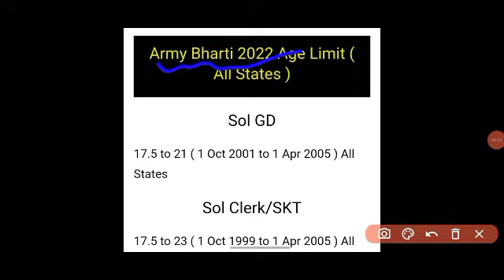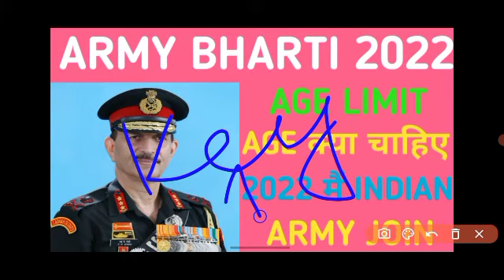Army Bharti 2022 || Army bharti 2022 age limit || सेना भर्ती 2022 में उम्र कितनी चाहिए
Army Bharti 2022 Age limit

इंडिया आर्मी भर्ती 2022 में उम्र कितनी चाहिए

Army Bharti 2022 Sol GD Age limit

Army Bharti 2022 Sol Tech age limit

Army Bharti 2022 Sol Clerk Age limit

Army Bharti 2022 Sol TDN Age limit

Army Bharti 2022 Sol NA Age limit

Indian army Bharti 2022 Age limit

Army Rally 2022 Age limit

Army Bharti 2022 Age
Army Rally 2022 Age
Indian army Rally 2022 Age limit
Indian army Bharti 2022 Sol gd Age limit
Indian army Bharti 2022 Sol Clerk Age limit
Indian army Bharti 2022 Sol TDN age limit
Indian army Bharti 2022 Sol Tech age limit
Indian army Bharti 2022 Sol NA Age limit
इंडियन आर्मी भर्ती 2022 में उम्र कितनी चाहिए
आर्मी भर्ती में उम्र कितनी चाहिए
सेना भर्ती 2022 में उम्र कितनी चाहिए
आर्मी भर्ती 2022 में आयु कितनी चाहिए